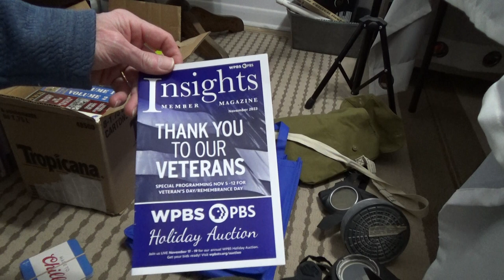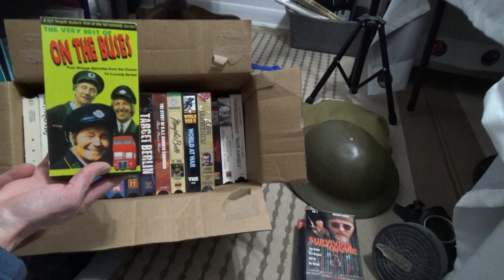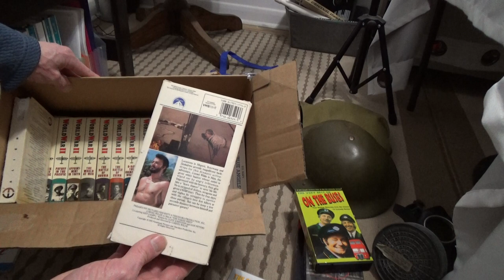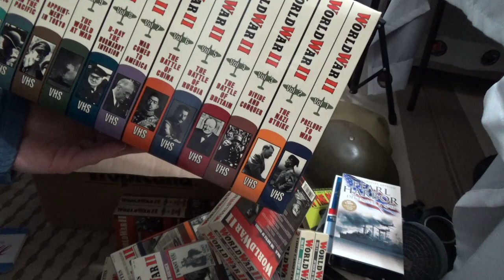Lots Of WWII Related VHS Tapes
You better get another recliner in your Game Den Charles Latora, as I remember even Hex 2 Hex saying he would pop by your place, if you got one.